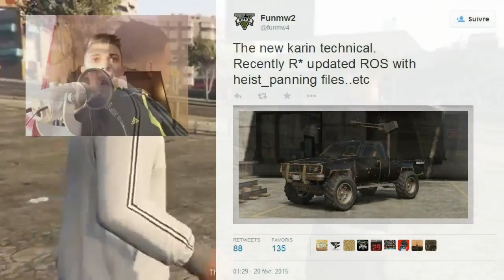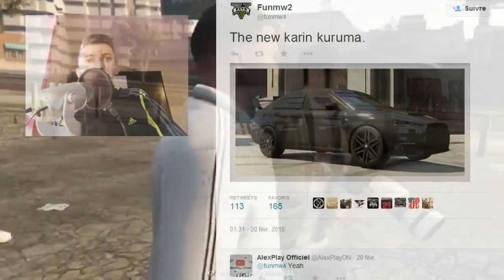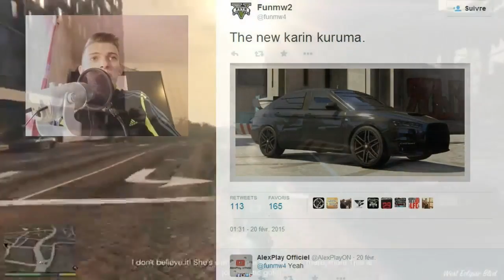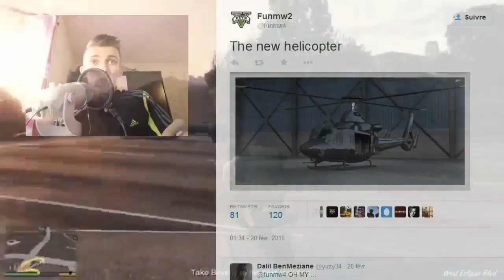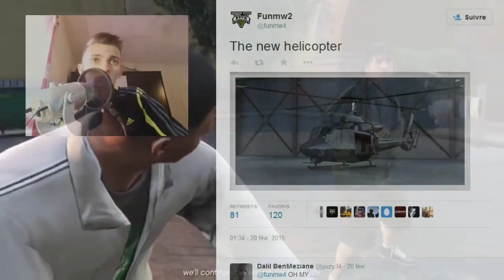GTA 5 Online : Leak Images & Véhicules Pour Prochain DLC !! Braquage ! Date de sortie ?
100 j'aimes = 1 vidéo en forme :D

Merci :) !